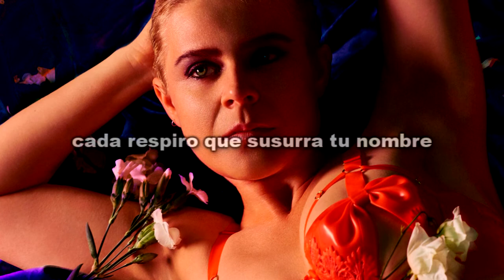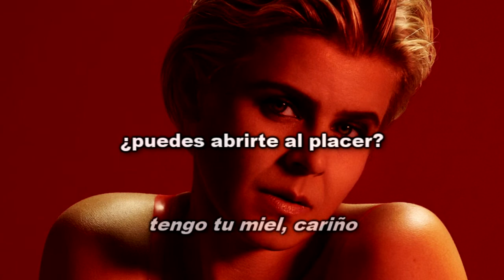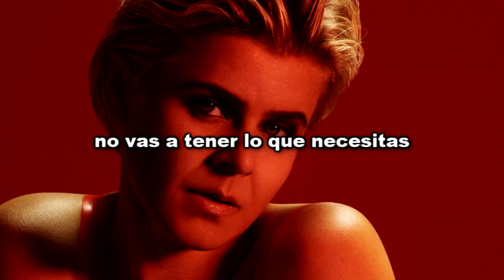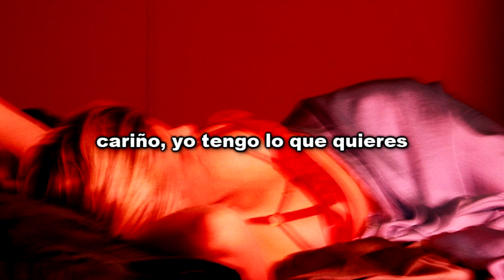robyn: honey (español)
Honey • Robyn • Honey (2018)

Durante esta cuarentena he escuchado a bastantes cantantes que antes tenía pendientes por oír y me alegra mucho haberlo hecho; Robyn fue una de ellas. Me encanta el trabajo que ha sacado esta mujer y su gran esfuerzo pasional por sobre la música y las letras, la composición sonora tan bailable y desgarradora la letra de muchas de sus canciones, la recomiendo al 100% para quien no esté actualizado con Robyn. Honey es una canción que me alegra bastante y tiene un mensaje muy sensual, resumiendo el contenido del disco, ¿Cuál es su canción favorita de Robyn?

LYRICS:

No, you're not gonna get what you need
But baby, I have what you want
Come get your honey
I got your honey, baby

Every colour and every taste
Every breath that whispers your name
It's like emeralds on the pavement

At the heart of some kind of flower
Stuck in glitter, strands of saliva
Won't you get me right where the hurt is?

And the waves come in and they're golden
But down in the deep the honey is sweeter
And the sun sets on the water
But down in the deep the current is stronger

No, you're not gonna get what you need (you need)
Baby, I have what you want (what you want)

Can you open up to the pleasure?
Suck it up inside like a treasure
Let the brightest place be your passion

Let go of your doubt, say yes
Let it soak up into the flesh
Never had this kind of nutrition

Ooh, it's stronger

Baby, I have what you want
Come get your honey (I have what you want)
No, you're not gonna get what you need (get what you need)
Come get your honey, baby (I have what you want)
But I have what you want
And you know that I got it for you, baby
Ooh, come get your honey, baby
Come get it, baby